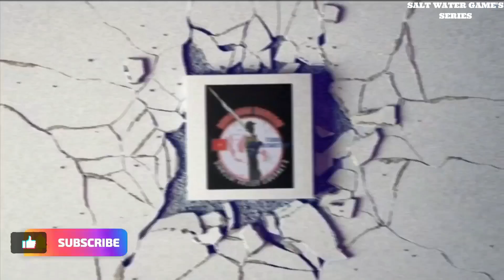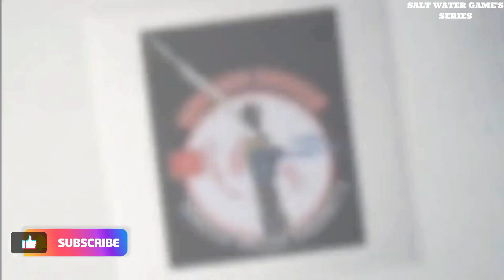The Epic Battle on Shore Jigging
Nice trip on shore casting method mancing fishing fypシ゚viral